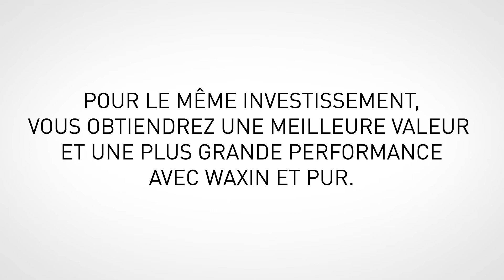Waxin et P.U.R : les meilleures protections contre l’humidité pour planchers de semi-remorque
Waxin par Prolam : découvrez tous les avantages de la protection contre l’humidité pour le dessus des planchers de remorque. Une protection pouvant couvrir les huit premiers pieds à partir de l’arrière de la remorque ou la surface complète du plancher. Cette protection réduit la pénétration de l’humidité aux emplacements où vous en avez besoin.

P.U.R par Prolam : apprenez-en plus sur la protection pour le dessous des planchers de remorque permettant de réduire les bris causés par l’humidité et les débris de la route. P.U.R peut être appliqué à toute la surface du plancher, sur la largeur à l’avant et à l’arrière ou uniquement sous les roues, selon le besoin de votre flotte.

Pour en savoir plus à propos de Waxin pour le dessus du plancher, visitez le
Lisez tout ce qu’il faut connaître des bénéfices de P.U.R pour le dessous du plancher de remorque au

Inscrivez-vous à notre chaîne!